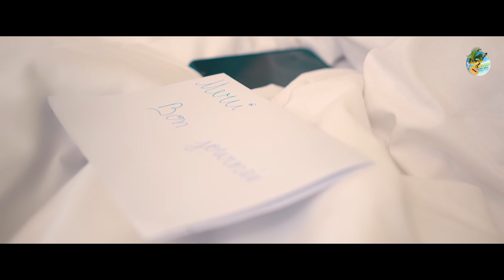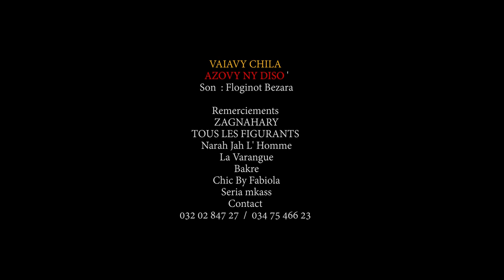VAIAVY CHILA - Azovy ny diso | MUSIC COULEUR TROPICAL | CLIP 2022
Nouveauté Clip gasy 2022
Clip Madagascar
Music couleur tropical
Hira Malagasy
Clip gasy 2022
Clip Gasy
VAIAVY CHILA - Azovy ny diso
VAIAVY CHILA Tsy matiny jirany lolo
VAIAVY CHILA Atao mariage
VAIAVY CHILA fitiavagna no ilaiko
VAIAVY CHILA 2022
CLIP VAIAVY CHILA 2022